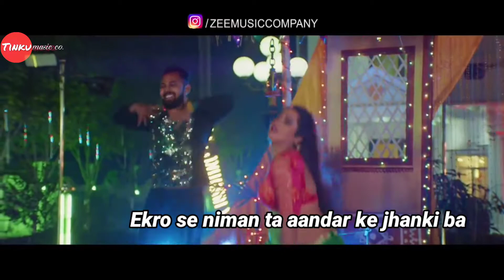पागल बनईबे pagal banaibe lyrics song || Dabang sarkar || khesari Lal yadav & kajal raghawani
pagal banaibe lyrics song || Dabang sarkar ||  khesari Lal Yadav & kajal raghawani

lyrics artist : Tinku music company
pagal banaibe lyrics song